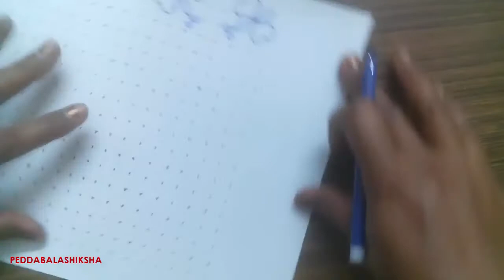Flowers & Butterflies Pongal | Sankranthi Rangoli | Muggulu | Kolam Design - 328 (18x18 dots)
Quick & Easy Step by Step Floral & Butterflies Pongal | Sankranthi | Ugadi Rangoli | Muggulu | Kolam Design.

Rangoli, also known as Kolam or Muggu, is a folk art from India in which patterns are created on the floor in living rooms or courtyards using materials such as colored rice, dry flour, colored sand or flower petals. It is usually made during Diwali (Deepawali), Onam, Pongal and other Indian festivals. They are meant to be sacred welcoming areas for the Hindu deities generation to the next, keeping both the art form and the tradition alive.

Rangoli / Muggulu / Kolam / Mandana / Chaookpurna / Alpana / Aripana / Chowk pujan / Muggulu / Golam kolam / Kalam / Ugadi / Dasara / Dewali / Sankranti Designs for Beginners.